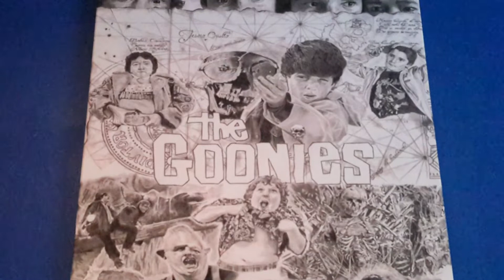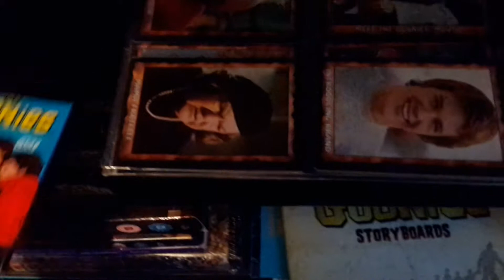30 year old goonie flask